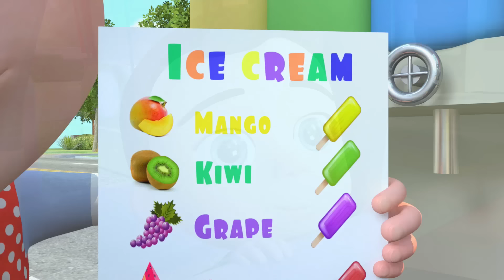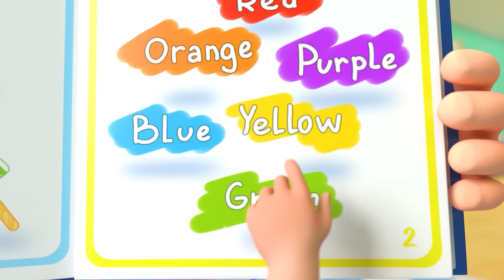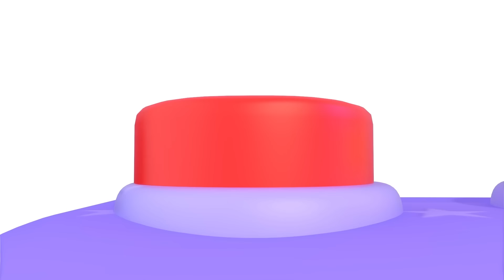Shoo Fly Song | Newborn Baby Songs & Nursery Rhymes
Sing and dance along with us to the fun song “Shoo Fly” with colorful animations and funny characters! 🎵👧🧒🎉

Let's sing together:

Shoo fly don't bother me
For I belong to somebody

I feel I feel
I feel like a morning star

Shoo bugs don't bother me

Shoo bees don't bother me

Shoo ants don't bother me